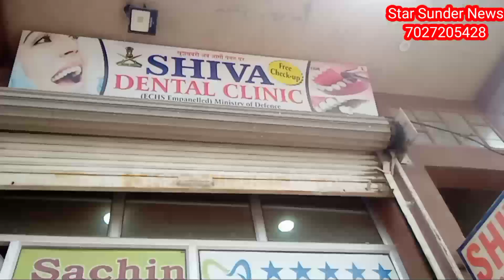मानसी दलाल के घर जाने से पहले इस तरह लेते हैं सुन्दर पहलवान मीटिंग, हसी मजाक करते भाईचारा ग्रुप